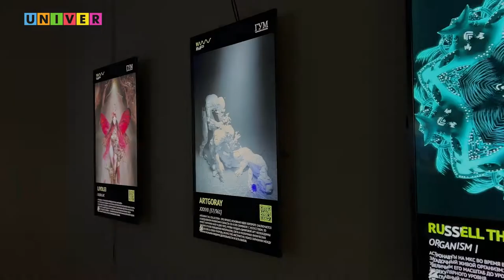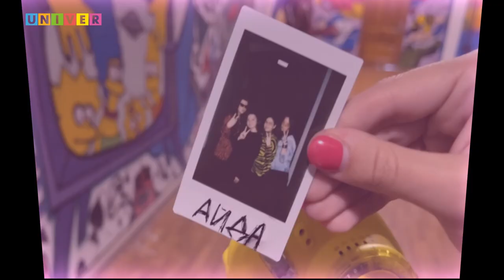АЙDA #4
Йоу-йоу,мы вернулись!🤟
Смотри в выпуске :

-Странные новости 🤪

-Фестиваль "NUR"🎨

-Блиц "Что люди думают об искусстве" 🖼